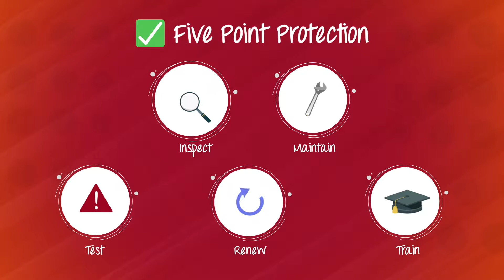Playground Guardian | Product Overview Video